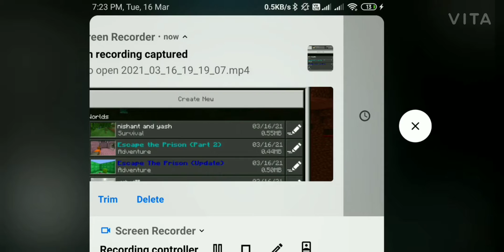My first edited video in Among Us Give lot of love.